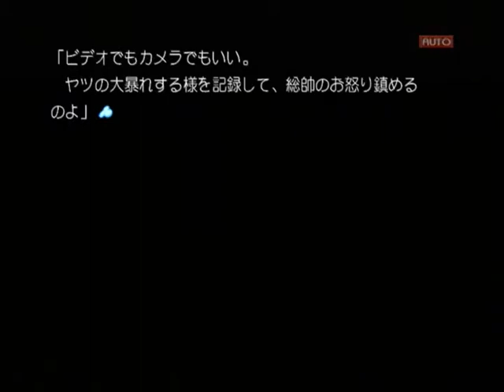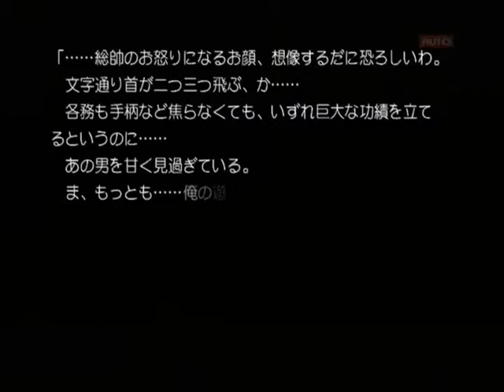【PS2】Routes PE ベストエンド Part３２ ゆかり編 ～――コエヲダスナ。ツイテコイ 【スタートオンゲームズ】【スタゲー】【JAPAGE】